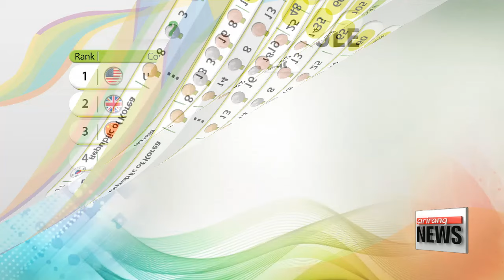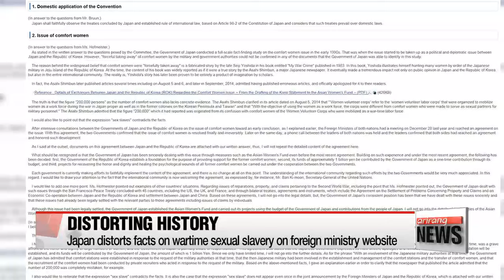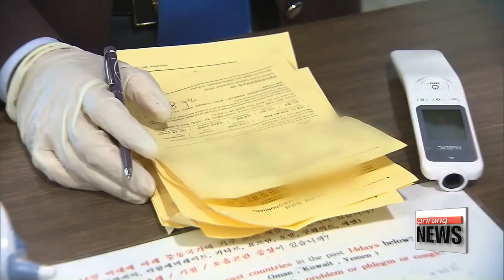PRIME TIME NEWS 22:00 Rio 2016: Korea's Oh Hye-ri claims gold in women's 67kg taekwondo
Rio 2016: Korea's Oh Hye-ri claims gold in women's 67kg taekwondo
Rio 2016: Korea's Park Inbee leads with 11-under total after 3 rounds
Rio 2016: Son Yeon-jae qualifies for individual all-around final in rhythmic gymnastics
Rio 2016: Bolt cements legend status with another triple gold
N. Korea calls diplomat defector Thae Young-ho 'criminal'
Japan distorts facts on wartime sexual slavery on foreign ministry website
President Park could travel to Japan in November for trilateral summit: report
Korea confirms 10th Zika infection
Alcohol consumption attracts mosquito bites
Louisiana flood is worst U.S. disaster since Hurricane Sandy: Red Cross
Weather